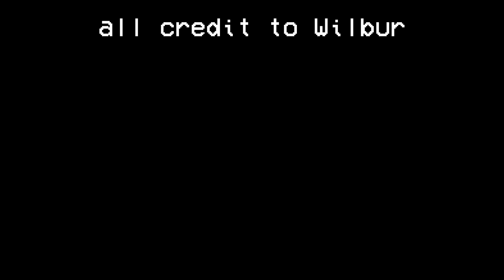Wilbur Soot - Around the Pomegranate UNOFFICIAL MUSIC VIDEO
Today, I edited one of Wilbur Soot's new song! I decided it would be a good idea to create a VEVO music video for the song that goes "Welcome me to spruce-bound Californian communes".

This was the Funniest Minecraft Video ever with New Funny Mods except it's not in Minecraft 1.16.4 but instead in real life with Wilbur Soot playing music. This was funny and hilarious! It was lot's of fun indeed.

Not Minecraft, But Water Rises or Minecraft, But Lava Rises, or any other but challenge like that. This is a speed run / speed runner of Minecraft against a killer / assassin but it is Wilbur playing Privately Owned Spiral Galaxy before the NEW FUNNIEST MINECRAFT MOD EVER (by TommyInnit, Slimecicle, Philza Minecraft & Quackity)!!! POG CHAMP!!!